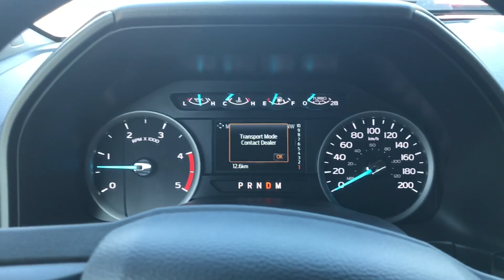Car Carrier CSI Ford and Suzuki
Tuxtla Gtz